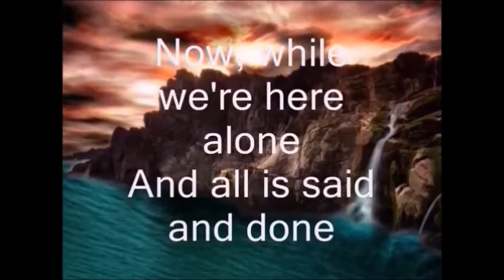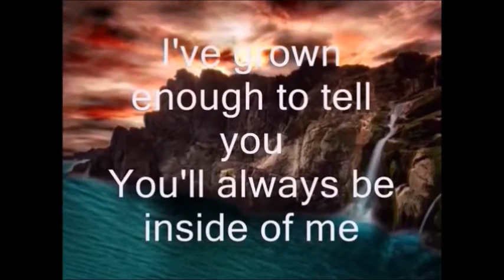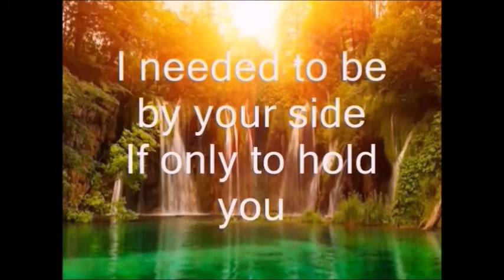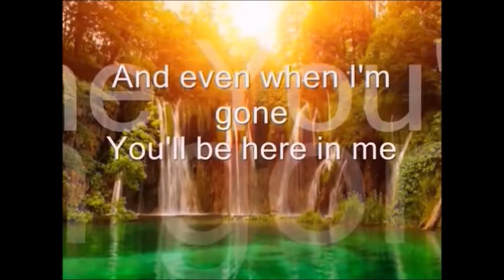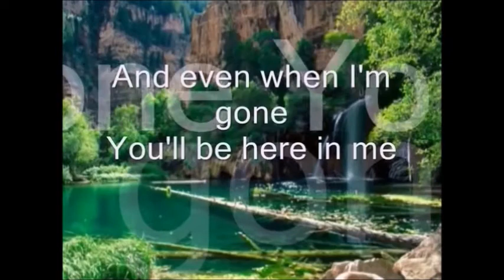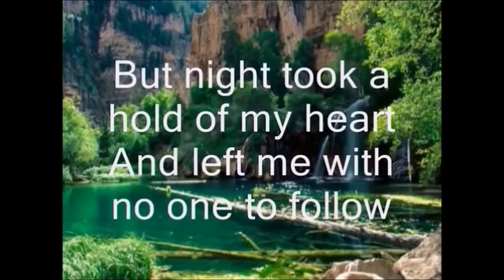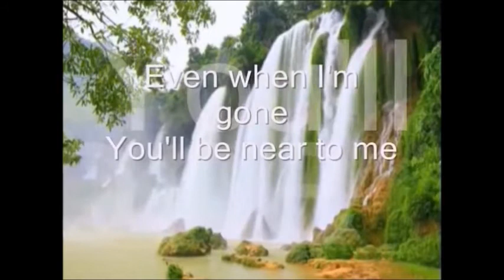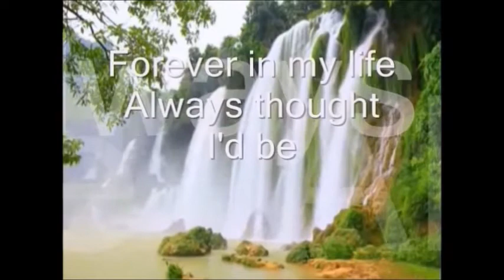Forever Kenny Loggins in High Tone Ident You Sing Along Songs And Lyrics